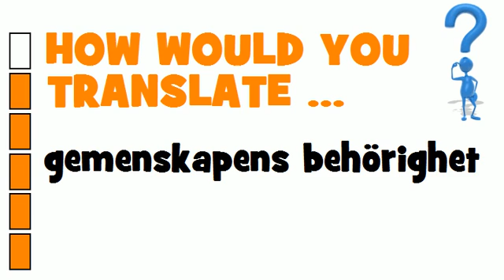SWEDISH TRANSLATION QUIZ = gemenskapens behörighet